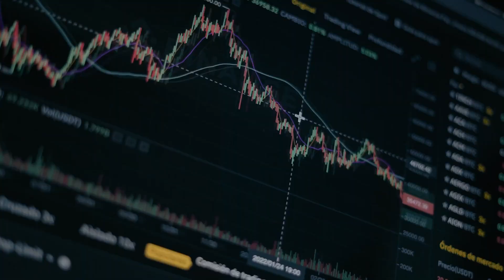The Importance Of Timing Your Bets Properly | Sports Betting Tips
Professional sports bettor Rob Pizzola from @CirclesOffHQ explains the importance of timing your bets properly when betting on sports. Although it can be very advantageous to bet early, Rob discusses instances when it makes more sense to be patient and actually wait longer to place a bet.

Gambling is age restricted. T&Cs apply. Please gamble responsibly.
Visit our responsible gaming page for more information and support.

Gambling is age restricted. T&Cs applies. Please gamble responsibly.